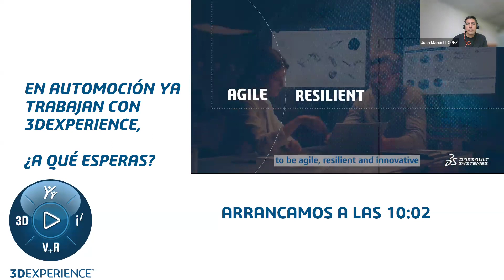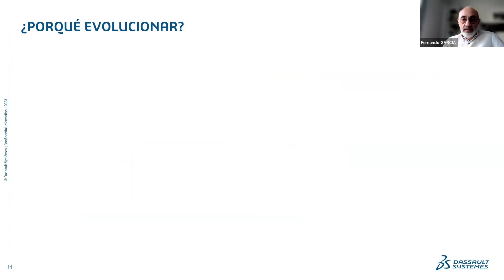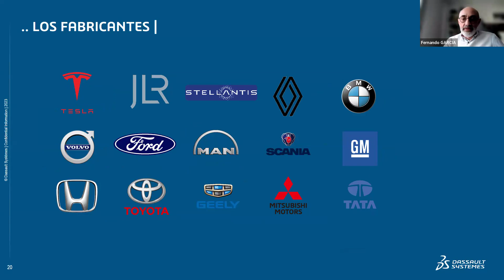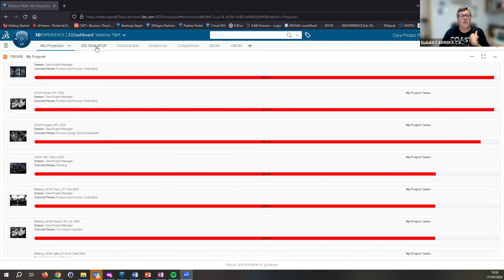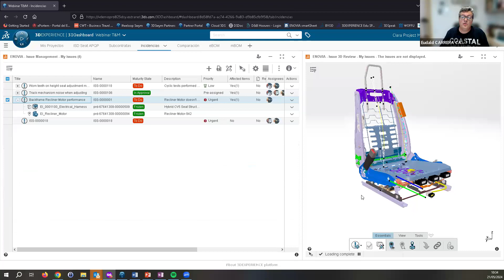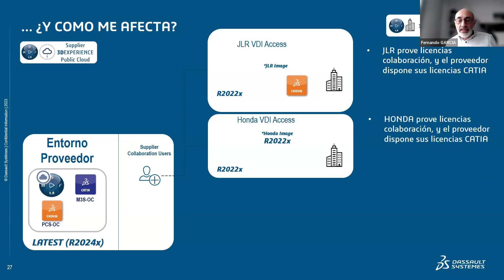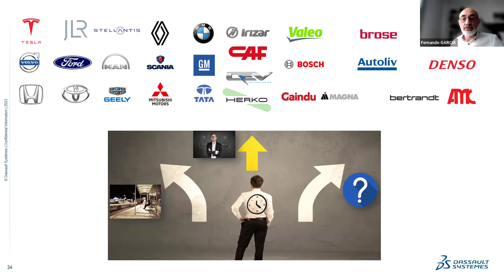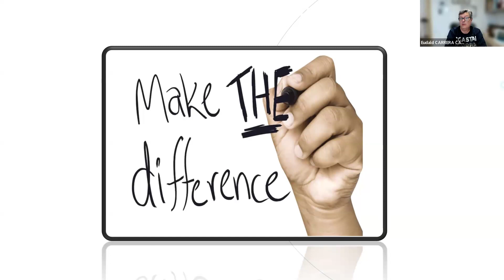Webinar CATIA 3DEXPERIENCE Automoción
¿Sabías que las empresas líderes de automoción ya trabajan con 3DEXPERIENCE? ¿Es CATIA V5 aún tu herramienta principal de diseño CAD?

Si trabajas en entornos de diseño e ingeniería en la Industria de la automoción, ¡este webinar es para ti!

Los fabricantes de automóviles ya se están pasando a CATIA 3DEXPERIENCE. ¿Quieres saber por qué?

Adelántate a tu competencia y empieza a trabajar como los Fórmula 1 de la automoción. Conoce cómo los principales fabricantes están sacando beneficio del uso de CATIA en la Plataforma 3DEXPERIENCE

En este Webinar aprenderás:
● Qué es la Plataforma 3DEXPERIENCE y qué ventajas tiene
● Por qué pasar de CATIA V5 a CATIA 3DEXPERIENCE ahora
● Cómo prepararte para dar el paso